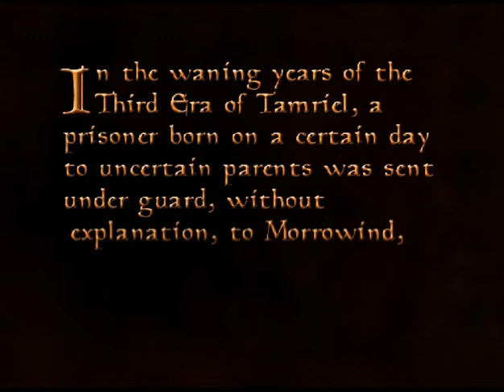The Elder Scrolls III: Morrowind [PC, 2002] review [4.5/5]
NOTE: This review is for a fully-modded and patched copy of Morrowind, with the two main expansion packs (Tribunal & Bloodmoon). Without user-created content, the base game is not worthy of a Gold Egg.